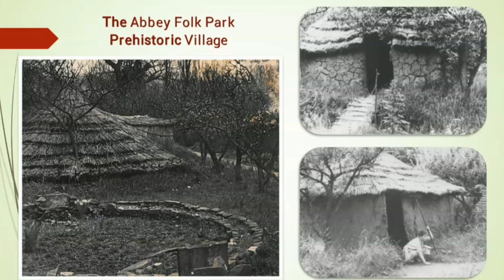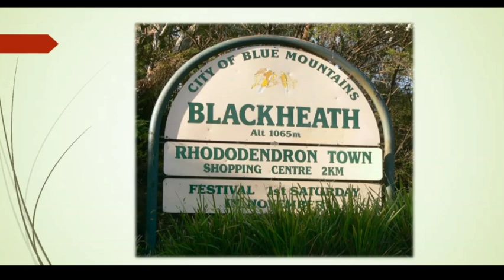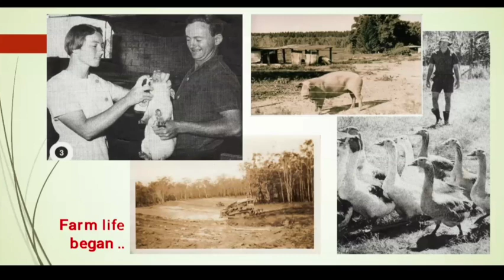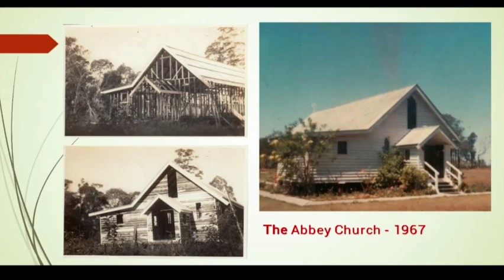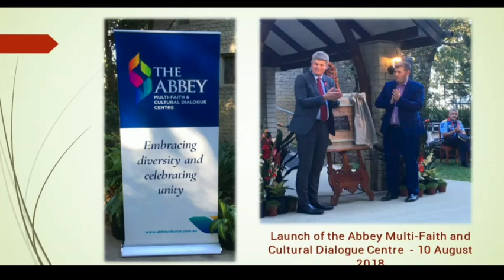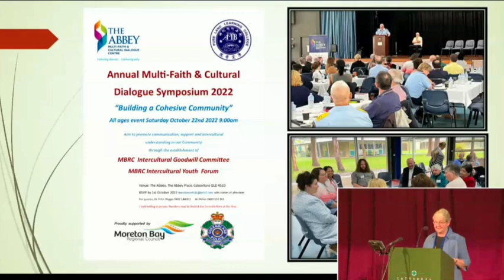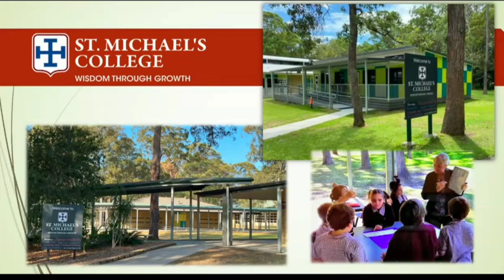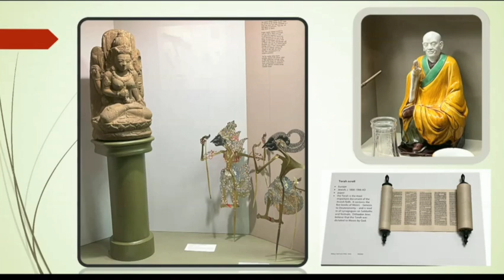Presentation from Sister Veronica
Sister Veronica of the Abbey Community shared their inspiring journey at the National Peace Conference. Founded almost a century ago, the Abbey Community in Caboolture, Queensland, focuses on global peace and acceptance. Sister Veronica highlighted their commitment through initiatives like St. Michael's College and the Abbey Church, fostering unity in diversity. Grateful for support from individuals like Peter Hoppie and collaborations with Pure Lands Learning College Association, they established a multi-faith and Cultural Dialogue Centre in 2018. St. Michael's College educates with a focus on understanding and respect. Sister Veronica concluded by encouraging everyone to be light bearers, symbolizing the Abbey's dedication to spreading peace and harmony.